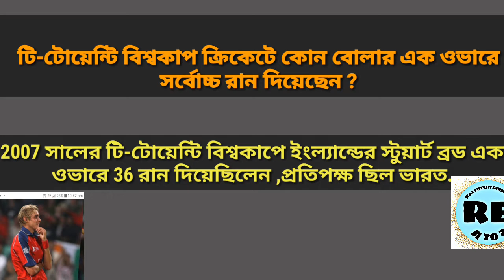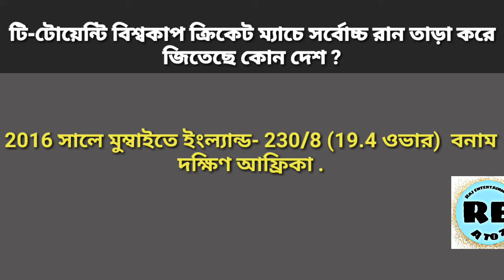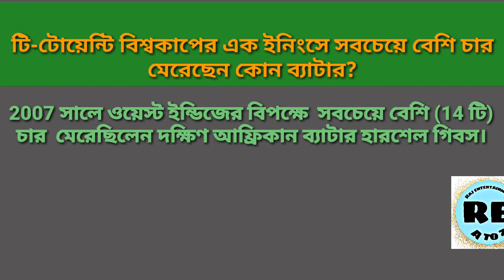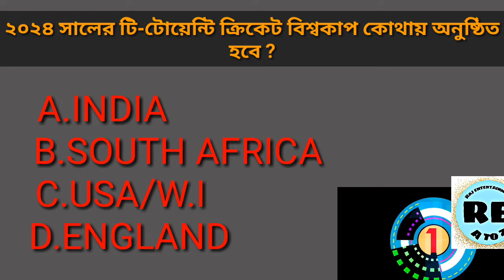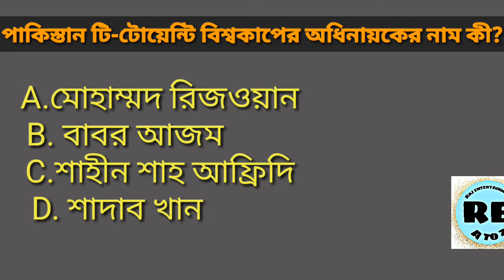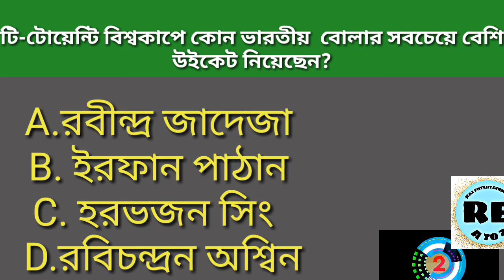T20 WORLD CUP QUIZ EP-2.বাংলায় টি২০ বিশ্বকাপ ক্রিকেট কুইজ Question/Answer on T20 WORLD CUP CRICKET.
T20 WORLD CUP QUIZ EP-2.বাংলায় টি২০ বিশ্বকাপ ক্রিকেট কুইজ Question/Answer on T20 WORLD CUP CRICKET.Episode-2.
We all more or less know the answer of the questions.